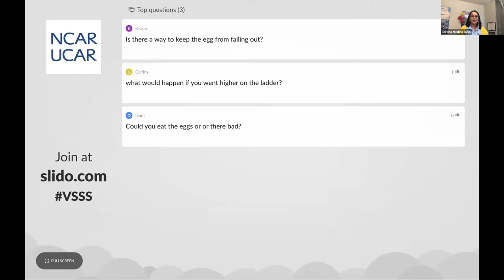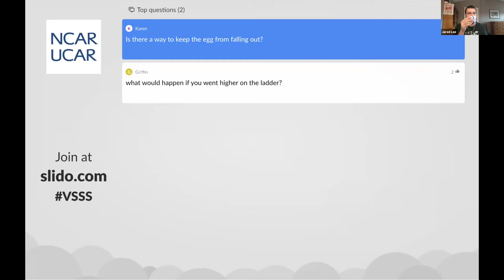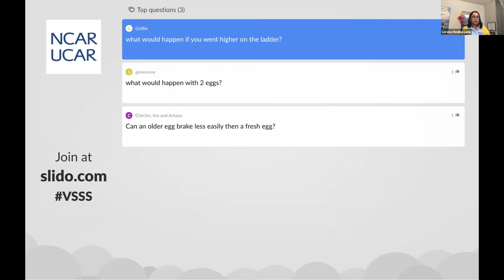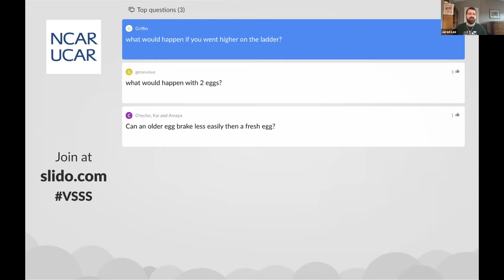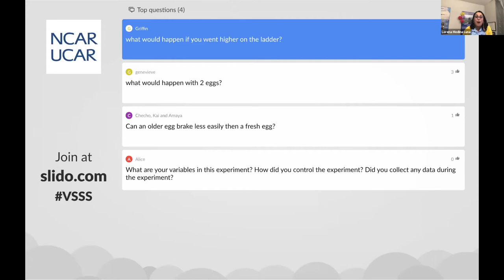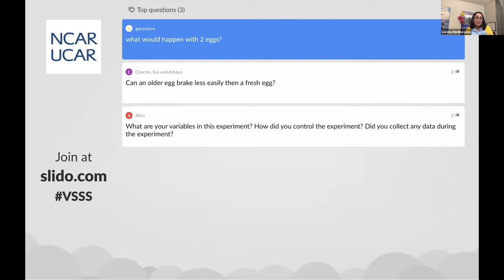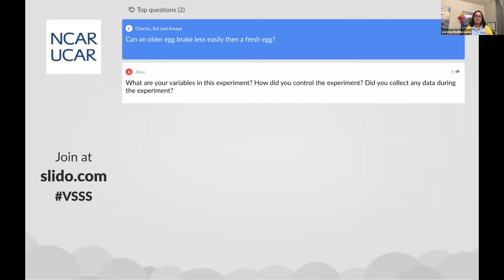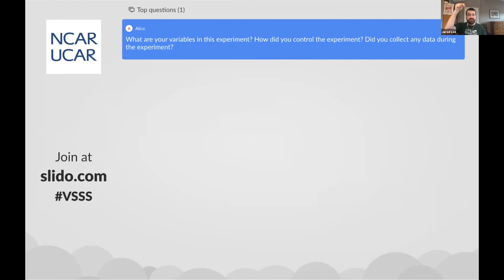Virtual Super Science Saturday 2020: Egg Drop Challenge—Mask Edition!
Super Science Saturday is a public science celebration that draws thousands of excited and curious people of all ages to the NCAR Mesa Lab to explore science! This event is planned by the UCAR Center for Science Education with support from other UCAR/NCAR/UCP programs and local science education organizations.